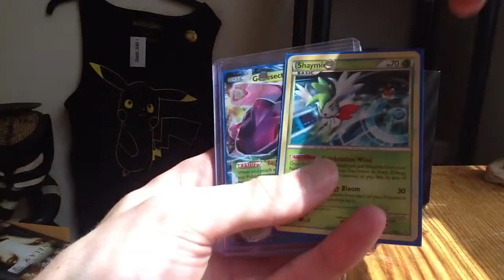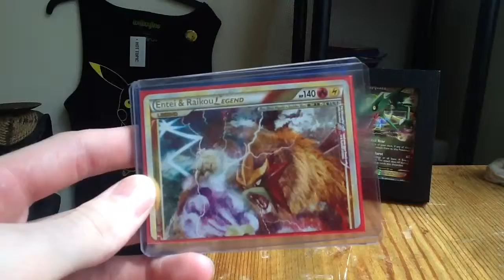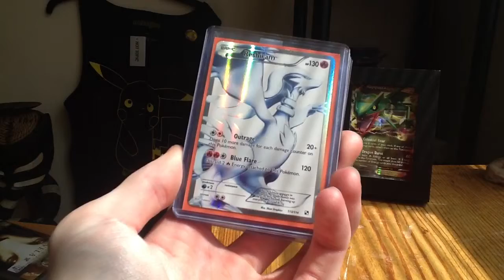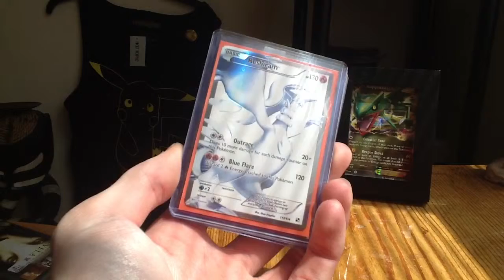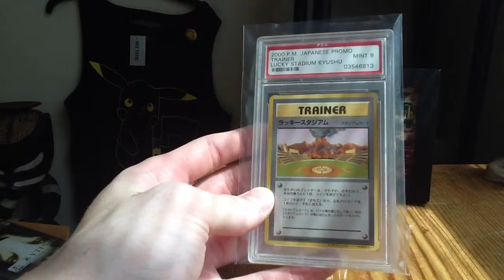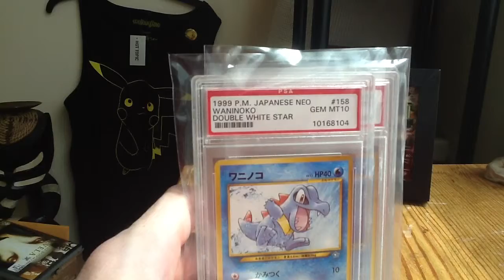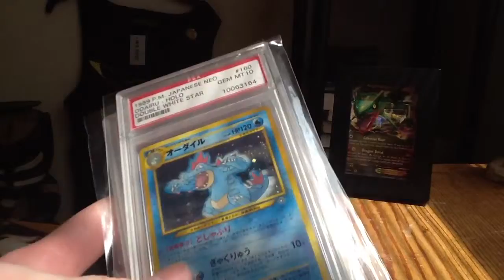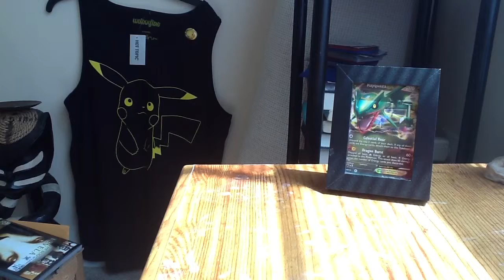Snagging some more EX cards and PSA cards!! Update of channel and what's to come!!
Enjoy! Just a peek of my auction snagging.